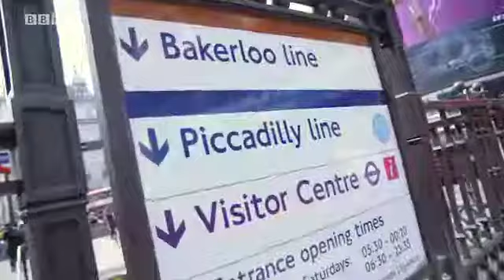WW1 Vox Pops 2.1 - What is your favourite recipe with eggs?